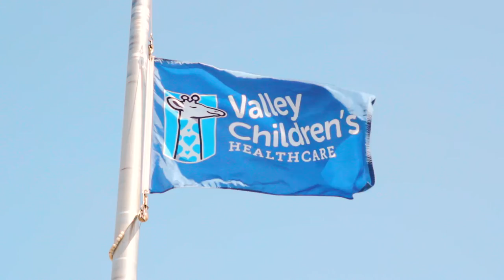Valley Children's Healthcare: Overview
Valley Children’s Healthcare has one of the best and the brightest healthcare teams in the nation. We have more than 2,900 employees and still manage to maintain a family-like atmosphere. We’re a dedicated staff committed to the highest quality of pediatric care. From the moment you enter our doors, you’ll feel at home at Valley Children’s Healthcare.